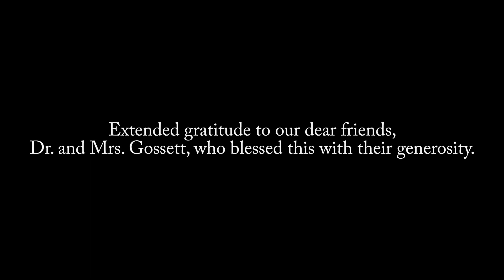Saint Louis de Montfort Academy Stained Glass Windows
Recently a dear friend and supporter of the American TFP, along with
his entire family, wife, sons and daughters volunteered their time to
make stained glass windows for the school that I teach in. This project
started last summer and was completed just after Christmas. Well they
were only installed today and out of excitement but especially
gratitude, I created this video with the camera on my phone. Please be
lenient as this is my first video project from start to finish.

The music is written by St. Louis de Montfort
1. Allons Voir Ce Divin Gage
2. Tambourin